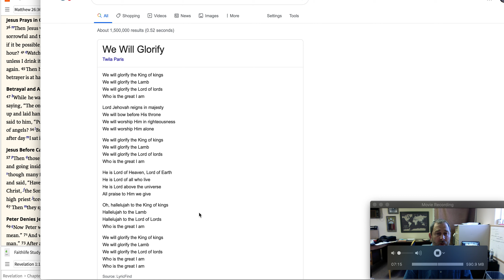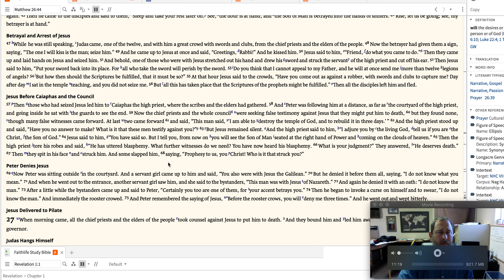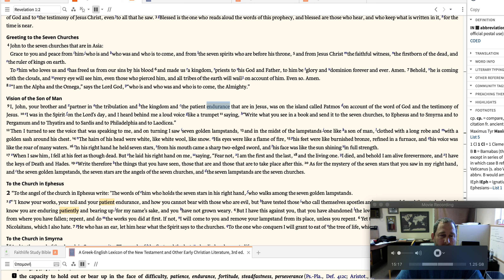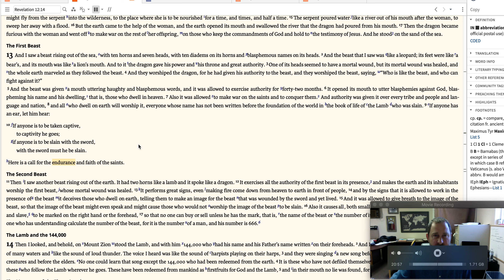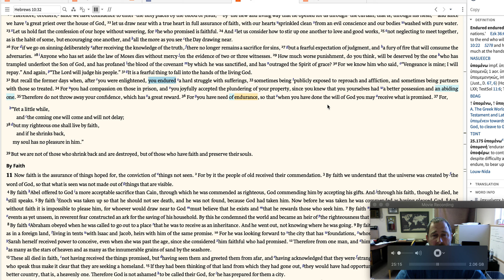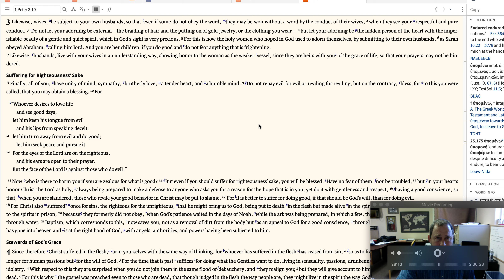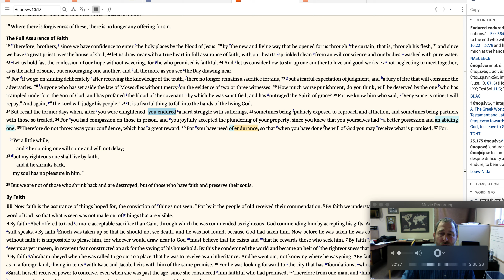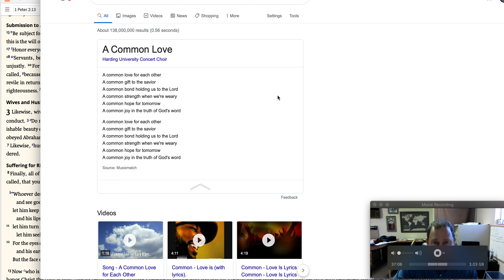Enduring difficult times with Christ in mind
Are we bearing up under COVID 19?